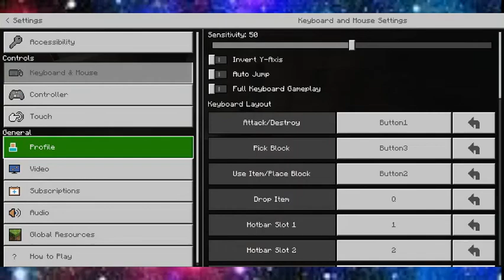A vanilla SMP experience! (Minecraft) | Dino-Pack's Joyful July! | Episode 21!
Today we're going Vanilla! My friend CoenPlayz has a SMP named CrappySMP, and we're going to play it!

What game are we playing today? It's Minecraft. Minecraft is a block based sandbox. It can be played in "creative" mode, with unlimited health and blocks, or "survival" mode, where you have limited health, and you must find/make the blocks to build. It can be played singleplayer or multiplayer on the thousands upon thousands of online servers. It's avalible on many editions, and by extention, many platforms. The "Bedrock" edition is currently supported and is avavible on Windows 10 (Microsoft Store), iOS, Android, PS4, Xbox One, Nintendo Switch, Apple TV, and Fire TV. All of theese platforms are able to play multiplayer crossplatform. The "Java" Edition is avalible on Windows and Mac. Other supported editons are the "Education Edition", the Chineese Edition, the Virual Reality Edition, and (most likely soon to be) the Ray Tracing Edition. The discontinued editons are as such: "Legacy Console" (Xbox 360, PS3, old PS4 Edition, old Xbox One Edition, PS Vita Edition, Wii U Edition, and the old Nintendo Switch Edition. The Rasperry Pi Edition is also discontinued. The New Nintendo 3DS Edition is also discontinued. Minecraft 4k was a rootementery vension of Minecrfat what was developed for the Java 4k contest. Finally, the last discontinued Minecraft edition is Minecraft Classic. It was an old browser version of Minecraft. Minecraft has a few spin-off games. Minecraft Earth is an AR game simmilar to Pokémon Go. It's developed by Mojang. Minecraft Dungeons is a dungeon crawler. Mojang and Double Eleven developed this game. Minicraft is a game with a top down Legend of Zelda inspired adventure. It was developed by Minecraft's original Dev, Markus "Notch" Persson. The last two games are Minecraft Story Mode and Minecraft Story Mode Season 2. Both games are discontinued. They were developed by Mojang, and Telltale Games, a now closed game studio company.

Hi there! Thanks for reading the entire description! Have a nice day!
And just because you made it here, have a secret. I'm actually a pirate robotic skeleton dinosaur, a little bit on the crazy side. My species name is: "Dino-Packasaurus"